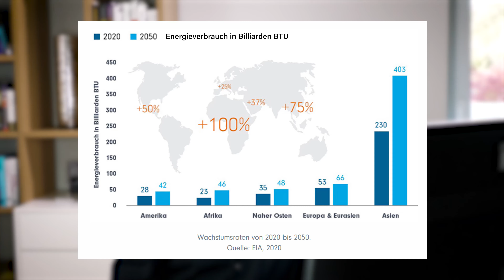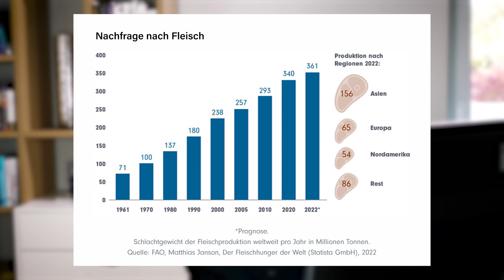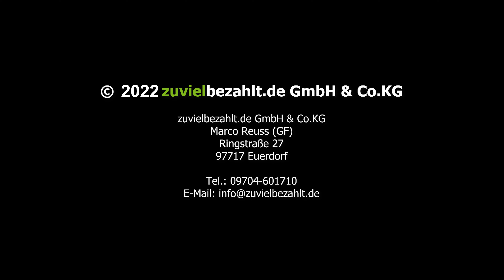Geldanlage | Auf diese Branchen ist in der Zukunft Verlass! ( JETZT positionieren! )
Nach der ersten Sichtung unserer kürzlich in unserem Newsletter gestarteten Umfrage, ist uns aufgefallen, dass einige Leser und Abonnenten sich mehr aufklärende Videos wünschen, die ihnen die Unsicherheit nehmen, die momentan nachvollziehbarerweise bei vielen Anlegern herrscht.
Viele wissen nicht was zu tun ist, kaufen oder verkaufen aus Angst, lassen sich von Panikmache mitreißen und schießen sich damit selbst ins Aus.

Dem wollen wir heute einen Riegel vorschieben.
Trotz aller Verwerfungen, Inflation und Krieg kann sich jeder Anleger einwandfrei in Position bringen.
Und die Antwort auf das "Wie" ist tatsächlich so einfach.
Falls Du trotzdem noch nicht darauf gekommen bist, empfehle ich Dir unbedingt, das Video anzusehen.
Kostet Dich nur 12 Minuten Deiner Zeit und gibt Dir hoffentlich ein wenig Ruhe und Gelassenheit zurück.